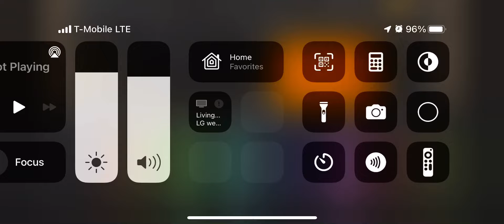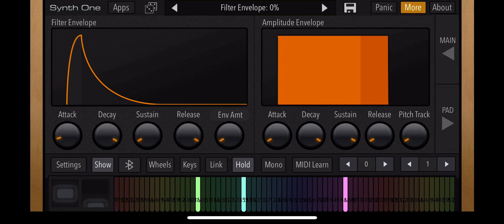Leslie RS3L Horn On Synth One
The horn you hear in this video is called a Leslie RS3L And is mostly used by Burlington Northern.